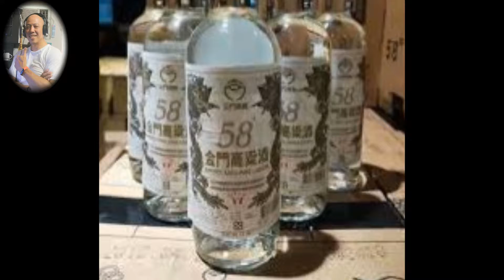客家歌曲 暗哺夜愛飲醉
原唱:曾明珠/錄影音:電腦/伴唱/上發影視 /場地:客廳/背景:圖/影片:網路擷取..